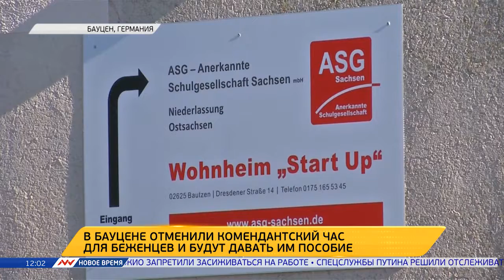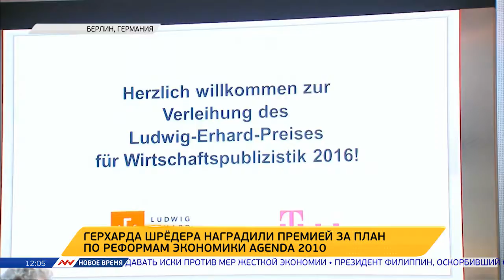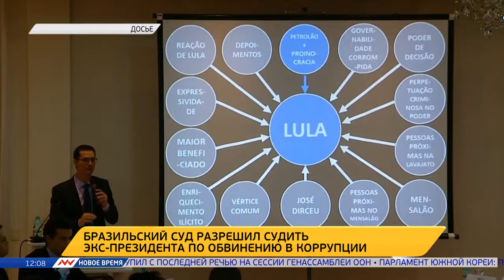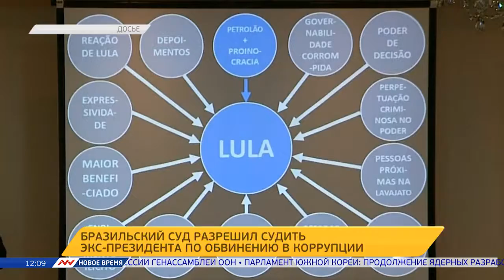Новое время, 21 сентября 2016г, 12:00